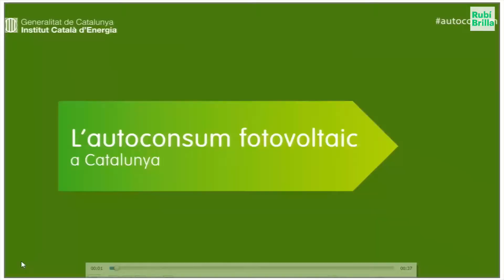6è Congrés Rubí Brilla. Autoconsum solar als municipis - L'autoconsum a Rubí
L’autoconsum a Rubí. Albert Puig Boix i Josep Vives Jounou, tècnics del servei Rubí Brilla